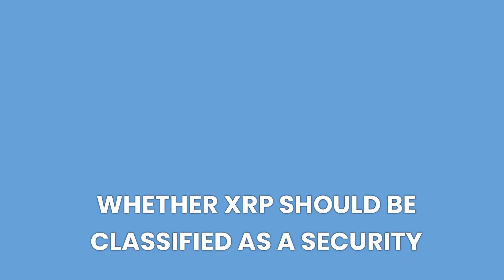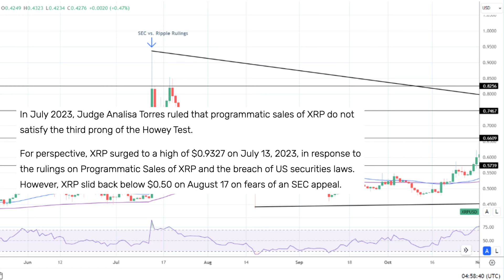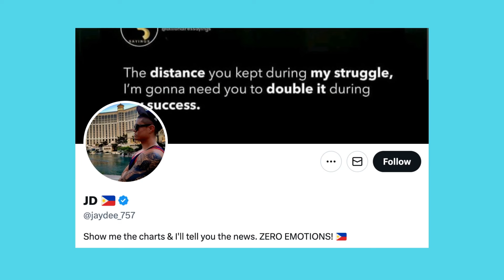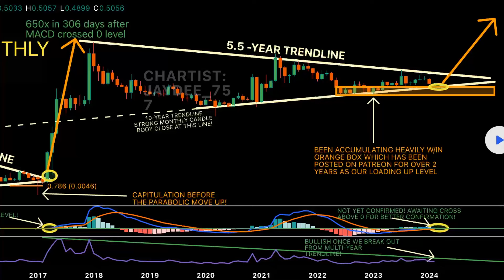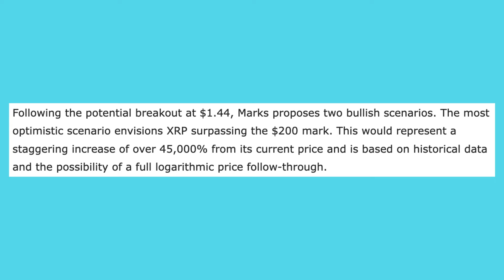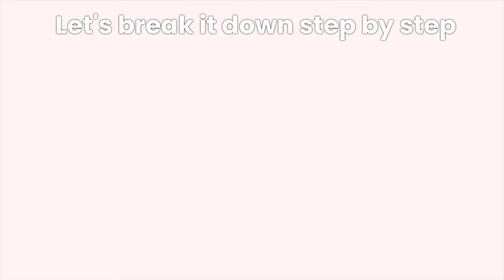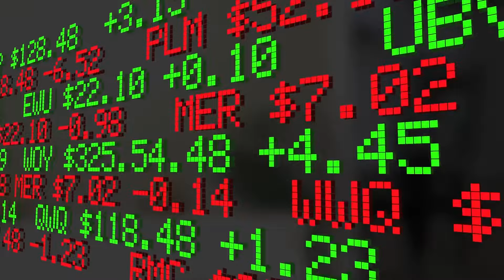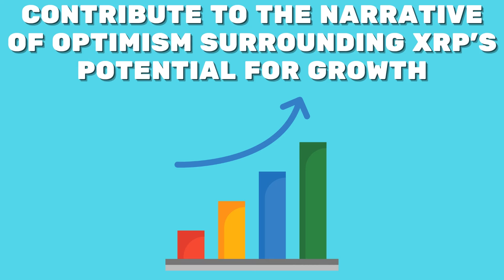XRP RIPPLE: SEC OFFERS SETTLEMENT WITH RIPPLE CEO! $206.43 XRP NOW POSSIBLE! - RIPPLE XRP NEWS TODAY